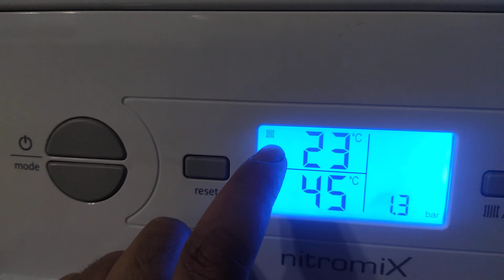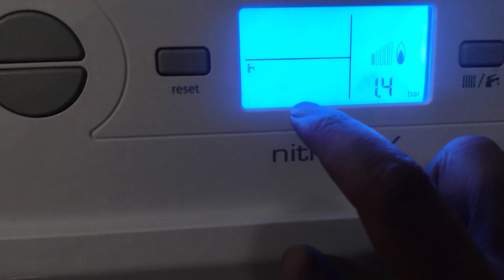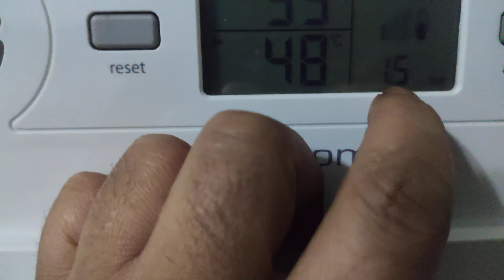Demirdöküm Nitromix Kombi Nasıl Kullanılır? Petekleri Açma - Kapatma Resetleme İşlemi- Su Basma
F00/ F10 Hata Kodu: Gidiş suyu sensörü arızası Kalorifer gidiş suyu sensöründe arıza olduğu anlamına gelen hata kodu. Bu arıza durumuda sensörde sorun olabilir, sensör bağlantılarında problem olabilir. F01/ F11 Hata Kodu: Dönüş suyu sensör arızası Kalorifer dönüş suyu sensöründe arıza olduğu anlamına gelen hata kodu. Arıza durumu sensör boruları ile ya da kabloları ile alakalı olabilir F20 Hata Kodu: Aşırı sıcaklık arızası Emniyet termostatının devreye girdiğini belirten hata kodudur. Bu arızayla karşılaştığınızda kombi kış modunda ise öncelikle kombi altındaki kalorifer gidiş ve dönüş vanalarını, kalorifer peteklerinin vanalarını konrol edin, vanalar kapalı şekilde ise açılmalıdır. Resetleme işlemi yaptıktan sonra muhtemelen arıza sorunu F22 Hata Kodu: Kalorifer tesisat su basıncı yetersiz Kalorifer tesisatındaki su basıncının düşük olduğunu anlamına gelir. Bu arıza durumunda kombinize su basmalısınız. Kalorifer tesisatınızdaki suyu 1,5 bar olana kadar doldurun. Su basma işleminden sonra sorun düzelir su dolum işleminden sonra doldurma musluğunu kapamayı unutmayın. F23 Hata Kodu: Maksimum sıcaklık farkı arızası Kalorifer tesisatında devirdaim olmadığı zaman veya sirkülasyon hızı çok yüksek olduğu zaman bu arıza meydana gelir. Kalorifer vanalarını konrol edin, kombi alt vanalarını kontrol edin problem sirkülasyon pompası ile alakalı olabilir. F26 Hata Kodu: Gaz valfi problemi Kombi çalışma sırasında gaz olmadığı zaman F26 arıza kodu görülür. Kombi gaz valfi arızalı olabilir, kablolarda sorun yada ateşleme problemi olduğu zaman bu arıza kodu görülür. F27 Hata Kodu: Alev algılama problemi Yanma odasında (Brülörde) alevin algılanmadığını belirten hata kodu. Ateşleme trafosu arızalı veya iyonizasyon kablolarında kopukluk olabilir. F28 Hata Kodu: Gaz besleme problemi Ateşleme arızası olarak adlandırabiliriz. Öncelikle dairenizde gaz olup olmadığına bakmalısınız. Dairenizde gaz olduğundan ve kombinize de gazın geldiğinden emin olmanız gerekir. Resetleme işleminden sonra da arıza durumu devam ederse bu durumda; anakartta, elektrotlarda veya gaz armatöründe F29 Hata Kodu: İyonizasyon hatası Kombi çalışırken alev algılanmadığında bu arıza kodu görülür. İyoizasyon kablosu kopuk yada anakart F32 Hata Kodu: Hatalı hava basınç problemi Donma koruması fan dönüşünde sorun olduğunu belirtir. Hatalı hava basıncı olduğu için cihaz muhtemelen çalışmayacaktır. Resetleme işlemini yapın. Bu arıza devam ederse fan motoru, prosestad veya anakartta arızalı olabilir F49 Hata Kodu: Düşük voltaj arızası Bu arıza şebekeden gelen elektrik voltajı düşük olduğu anlamına gelir. Bu sorundan tamamen kurtulmanız için kombi regülatörü kullanmalısınız. anakart arızalanmış olabilir. F61/ F62/ F63/ F64/ F65/ F67 Hata Kodu: Elektronik anakart problemi Genel anlamda anakart ile alakalı bir sorun olduğu anlamına gelir. F62 hata kodunda sorun gaz valfinde de olabilir. F65 hata kodu elektronik kart devresinde aşırı ısınma problemidir. F67 hata kodu ise alev algılama durumu nedeni ile elektronik kart problemi olarak bilinir F68 Hata Kodu: Alev sinyalinde dalgalanma var Kombide düzensiz alev oluştuğunu belirtmekte olan bir hata kodudur. Bu durumda baca yerinden çıkmış yada elektronik kart arızalanmış olabilir F70 Hata Kodu: Kartlar arası uyumsuzluk sorunu Nitromix model kombide bulunan anakart ile ekran kartının birbirine tanımlanmamış olduğu sorundur. Bu sorunda iki parçadan birine daha öncesinde müdahale edildi ise yanlış bir bağlantı yapılmış olabilir veya parça kombiye uygun olmayabilir. Daha öncesinde uygulama yapılmadı ise sorun anakart ile alakalı olabilir. F71 Hata Kodu: Su akış sensör problemi Kombi sıcak su sensör arızası olduğu zaman F71 arıza kodu görülür. Büyük ihtimalle su akış sensörü arızalı, sensör bağlantılarında veya kablolarında kopmalar olabilir. F72/ F84/ F85 Hata Kodu: Sıcaklık farkı problemi Kalorifer gidiş ve dönüş sensörü aynı sıcaklığı okuyor ise ekranda bu hata kodları görülür. Kalorifer petek vanalarını kontrol edin. Petek vanaları mutlaka açık konumda olmalı.Pompa arızası veya filtre tıkalı olabilir. F73/ F74 Hata Kodu: Basınç sensör problemi. Basınç sensörü arıza yaptığında, sensör bağlantılarında veya borularında arıza olduğunda yada su basıncı yetersiz olduğunda ekranda bu hata kodlarından biri yer alır. F76 Hata Kodu: Termal sigorta problemi Aşırı ısınma sigortası yerinden çıktı ise ya da ana eşanjörde aşırı ısınma oldu ise bu sorun yaşanabilir F77 Hata Kodu: Gaz valfi motoru problemi F83 Hata Kodu: Brülör devrede fakat sıcaklık artmıyor Bu arıza olduğunda önce kombi basıncını kontrol edin. Basınç 1 bar altında ise kombiye su basmalı ve basıncı 1.5 bar seviyesine çıkartın F85 Hata Kodu: Sensör problemi Sensörlerin okuduğu sıcaklık farkının doğru olmadığını belirtmekte olan bir hata kodudur. Bu durumda sensörlerde arıza meydana gelmektedir F86 Hata Kodu: Yerden ısıtma kontak problemi Err Hata Kodu: Kullanıcı arayüz hatası Kullanıcı arayüz kartında yani ekran kartında haberleşme problemi olduğunu belirtir.